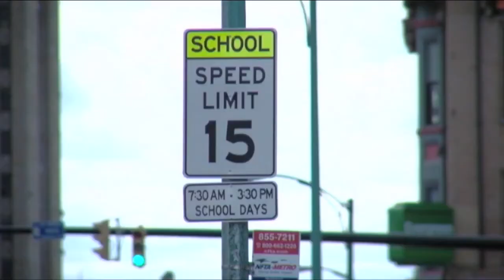School zone speed limit grace period to end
The speed zone camera violation is a $50 fine.